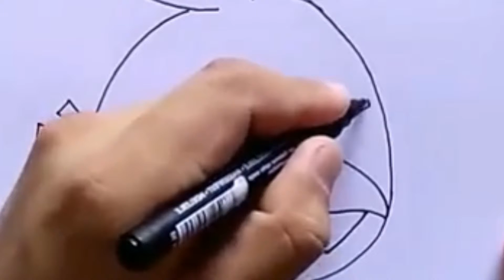Angry birds resmi nasıl çizilir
Bugün çocuklar için oyuncak ve oyun olarak çizgi film angry birds karekterinlerinden olan angry birds nasıl çizilir çocuklar için resim çizme etkinlikleriyle en güzel okul öncesi eğitim için yeni bir video daha ekledik.
Hemen her çocuk resim yani çizim yapmayı çok sever. Özellikle de özgür bırakılıp resim çizme istedikleri gibi eğlenebildikleri zaman!
Çocuklar için çizim kategorisinden onlarca okul öncesi resimler burada!
Sizde bu angry birds resim çizme oyununu benim gibi beğendiyseniz oyuncak dükkanlarında angry birds resim boyama kitabı bulup satın alarak oyun evinize yada oyun alanınıza  kendinize yeni bir oyuncakla artık oyun oyanayabilirsiniz
Bu çizgi film karekterlerini angry birds resim çizme oyunu erkek ve kız çocukları oynayabilir ayrıca benim bidünya oyuncaklarla oynadığım oyun dünyamı izleyerek sizde resim çizerek angry birds resim oyununun nasıl oynandığını öğrenebilirsiniz